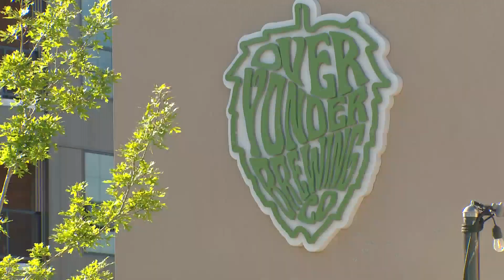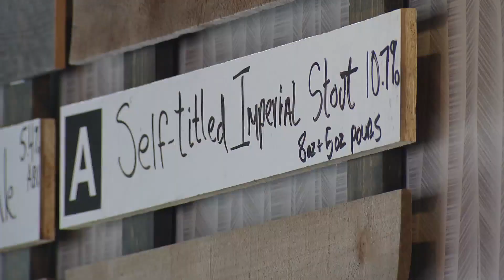Broncos Country Eager To See What New Management Does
Coloradans curious to see what the new Denver Broncos ownership will mean for them, after it was announced Walmart heir and billionaire Robson Walton would now be the new man running the show.